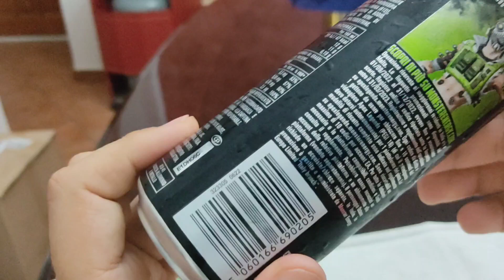Proviamo cose nuove - Monster Energy "Promo Apex Legends" (SKU: 0622 - 🇮🇹 Italia)